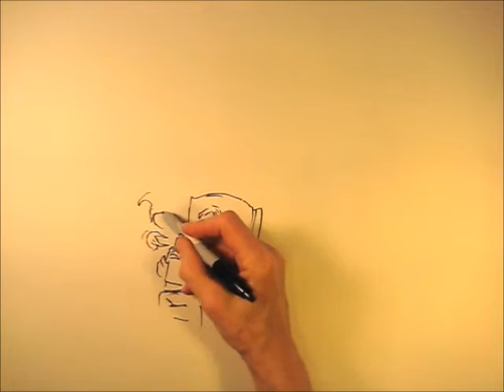Christmas Ghosts, A Time Lapse Drawing by John Randall York, Christmas 2015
Inspired by the wonderful Christmas Ghost stories of great authors like M.R. James I made this drawing on an 18 x 24 inch piece of paper using a black Sharpie pen.  The video is sped up x4 and the music is a piece by Franz Schubert, played by Daniel Blanch, discovered on the Free Music Archive site. Merry Christmas!